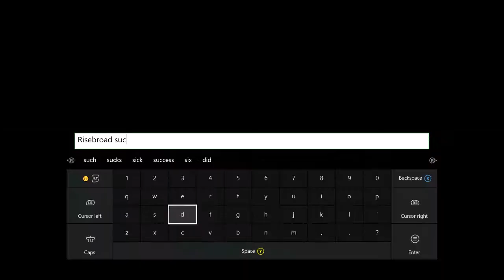Take Us to Church (Zombie Army Trilogy Part 1)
We're out here killing zombies tonight
I made these lyrics up cause I don't know the song

Music
Incomptech.com

"Take Me to Church" By Hozier

Outro Song
Electro Essentials by Brightside Studios